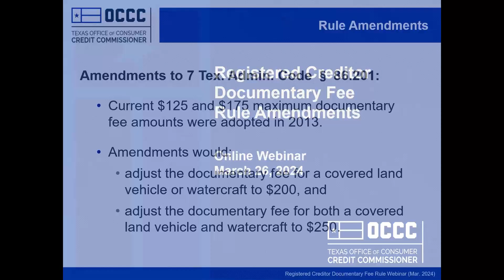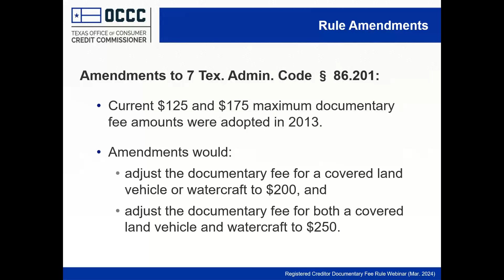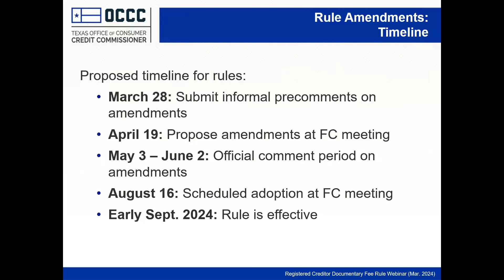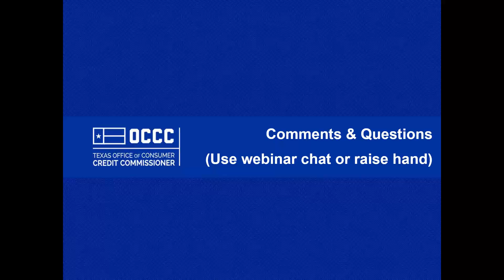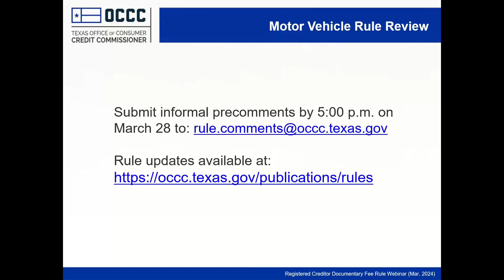Registered Creditor Documentary Fee Rule - Stakeholder Meeting – March 26, 2024